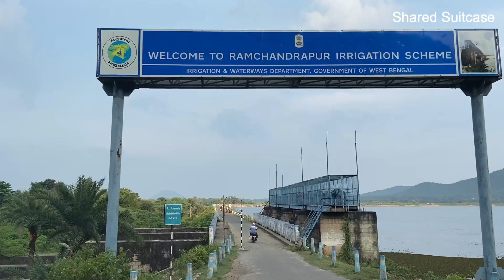Baranti|| Purulia|| Kolkata to Purulia by car|| After Lockdown|| Monpolash Resort||Part-1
Hello Everyone!!!
In this video I have shared my recent travel experience of Baranti, Purulia.
Baranti is a small tribal village in the Raghunathpur subdivision of Purulia district. This is Part-1 of my trip. I have shared my journey experience, Baranti lake and details of our resort.